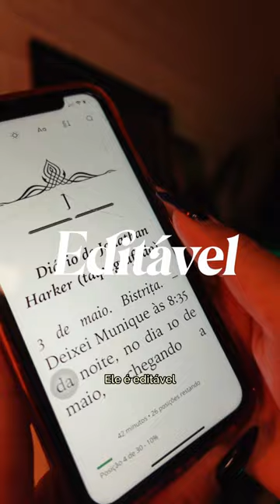Descubra o segredo para ter os melhores livros | Skeelo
O Skeelo é o maior aplicativo de livros digitais para ler e ouvir onde e quando quiser!